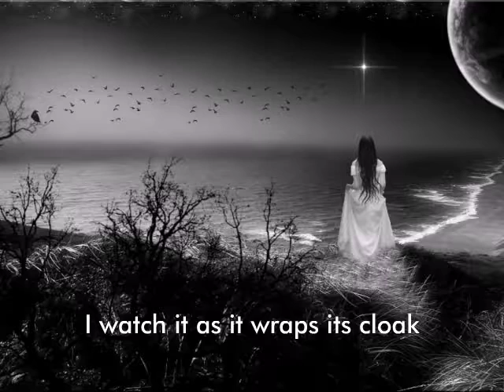Musical Poetry: Shells of Yesterdays - Charis Irena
The color of the sky tonight
Is deepest blue cornflower
I watch it as it wraps its cloak
Around the midnight hour

Do you remember yet?
The times we swore to always love
And never to forget?

In this deeply darkened moment
Thoughts of you, like rolling waves,
Wash ashore my memory dormant
Crushing shells of yesterdays

Images available in the public domain